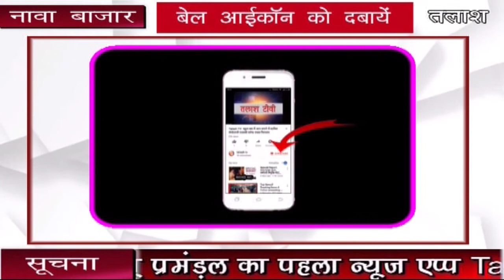नावा बाजार (पलामू): दुर्गा पूजा युवा जागृति संघ सामाजिक कार्यो में भी हिस्सा लेंगी: संघ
नावा बाजार (पलामू)
तुकबेरा युवा जागृति संघ बाना होटल के तत्वधान मे पदाधिकारियों के द्वारा दुर्गा पूजा समाप्त होने के बाद भी लगातार क्षेत्र में समस्या व धर्म के प्रति आगे बढ़ चढ हिंसा लेने के जज्बा जारी है ।
और पुरा करने के लिए तन मन धन  से त्यार है ।
दुर्गा पूजा मे युवा जाग्रति संघ ने क्षेत्र में भव्य पंडाल बना कर अलग पहचान तो बनाई थी ।
इसके साथ आज भी धर्म के प्रति ऐकता के साथ जुनून भरी काम करने के लिए तैयार है कुछ दिन पहले गया डाढ के समय तुकबेरा मे ऐक चबूतरे का र्निमाण किया और ऐक माह भी नहीं बिति है अब एक वर्ष से अधुरे पडे  श्री श्री विश्वकर्मा मंदिर निर्माण एवं दुर्गा मंदिर का सुन्दरी करन कार्य करने फैसला लिया गया । जिसका शुरुआत नव निर्मित  विश्वकर्मा मंदिर र्निमाण को लेकर मंगलवार को शुरुआत किया गया।
 युवा जागृति संघ के पदाधिकारियों ने बैनर तले समाजिक कार्य करने के लिए निर्णय लिया है ।
यह शुभ कार्य हेतु जमीन दाता नंदजी विश्वकर्मा ने अपनी भुमी  श्री श्री विश्वकर्मा मंदिर निर्माण के लिए दान दिया है ।
यह कार्य पुरा होते ही बाना होटल के दुर्गा मंदिर का भी सुन्दरी करन कार्य किया जायेगा ।
संघ के पदाधिकारी ने बताया कि हर समाजिक कार्य में बढ चढ कर हिसा लेगी ।
उक्त मौके पर युवा जागृति संघ के कई पदाधिकारी व सदस्य गन उपस्थित थे ।Talash TV
Latest News
Breaking News
Current News
garhwa news
palamu news
latehar news